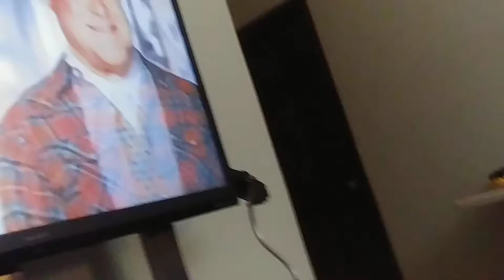Rocking to the Roseanne theme song 🎸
Episode- The Last Date 📅